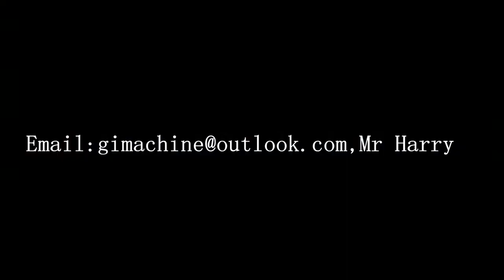YXN-1 organic fertilizer granulating machine /granulator/pellet machine/production line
Human and animal feces granulator,
Straw granulator,
Slaughterhouse waste granulator,
Cake fertilizer granulator
Rapeseed cake granulator,
Cottonseed cake granulator,
Cake granulator,
Sesame granulator,
Castor cake granulator,
Tea seed cake granulator;
Composting granulator;
Compost granulator;
Manure granulator;
Biogas fertilizer granulator;
Green manure granulator
Manure granulator,
Dung granulator,
Horse manure granulator,
Sheep granulator,
Manure granulator,
Duck manure granulator
Rabbit manure granulator
Biogas fertilizer granulator
River mud granulator,
Pond scum granulator,
Mud ditch granulator,
Port mud granulator,
Mud Lake granulator